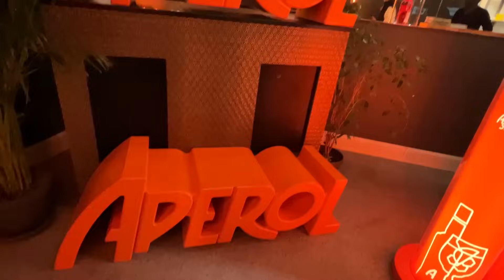WINTER 2024 STREET FASHION | HOW TO DRESS IN MILAN